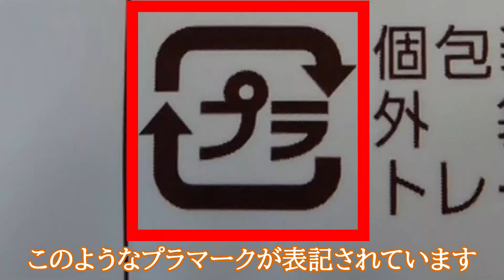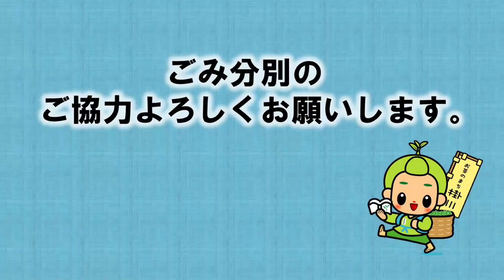掛川市ごみの捨て方⑥～容器包装プラスチック～